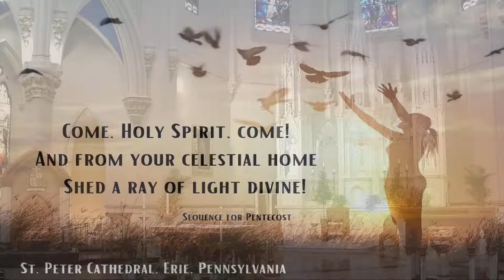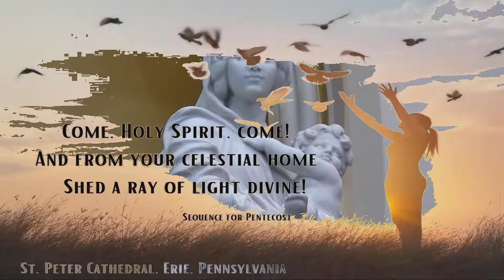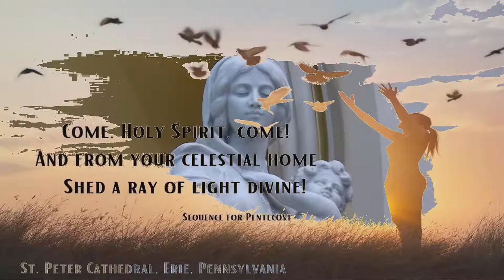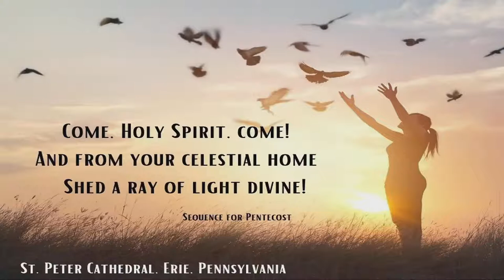Solemn Vespers on the Solemnity of Pentecost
The Most Rev. Lawrence T. Persico, Bishop of Erie, presider and homilist